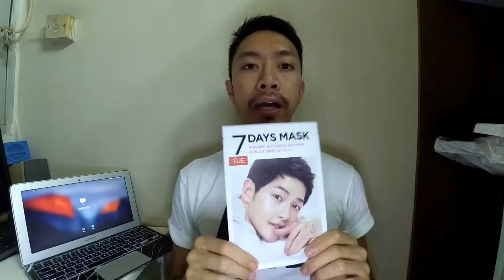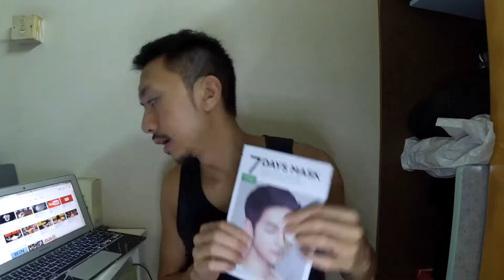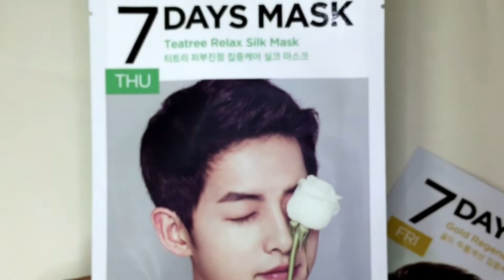韓國 FORENCOS 宋仲基7天面膜！一次過試哂佢 review！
一共7款既宋仲基Forencos 7 days mask七天面膜，究竟買邊款好？今集等我同大家試哂佢...

主持：Nick

得閒睇下我其它影片啦！Yay~
拇趾痛再見了！簡易肌內效貼布教學